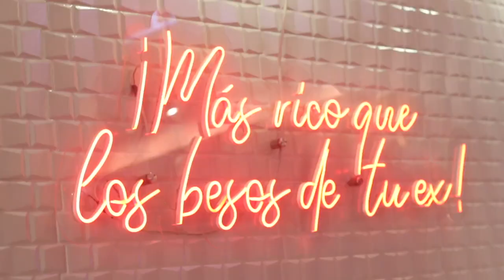PIZZALIA - Viajando por Colombia - DE LOCOS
Loquitos,  visitamos la mejor pizzería de Acacias Meta y nos deleitándonos con su exquisito sabor, recomendadísimo.